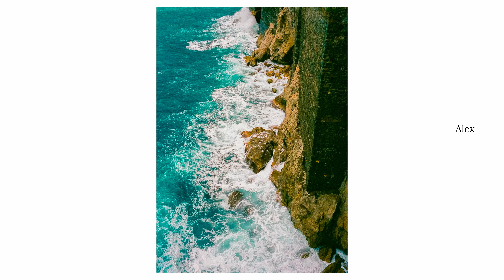A Gloomy Day In The Amalfi Coast | Artist Spotlight with Alex Kittoe